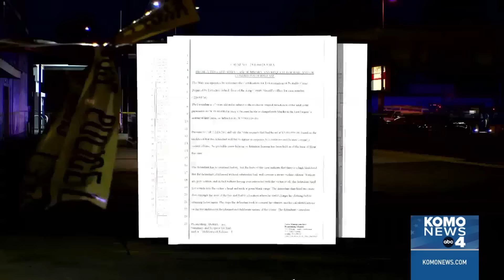Burien teenager 'executed' sleeping passenger on King County Metro bus, documents say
A Burien teenager has been charged in adult court with first-degree murder for allegedly killing a passenger who was asleep on a King County Metro bus last month.

Detectives are still trying to find 17-year-old Miguel Rivera Dominguez, who prosecutors say fled the bus on October 3 after the "senseless execution of a total stranger."

A police report says there is video of Rivera Dominguez boarding the Metro bus in Burien while wearing a full ski mask and sitting towards the back for 12 minutes before pulling out a handgun and shooting the victim, 21-year-old Marcel Wagner.

Rivera Dominguez remains at large as of Thursday morning, according to King County Prosecuting Attorney's Office. Prosecutors have requested a bail of $3 million when he is captured.